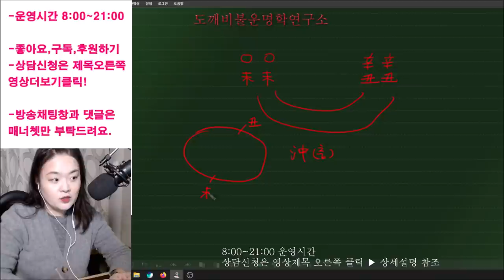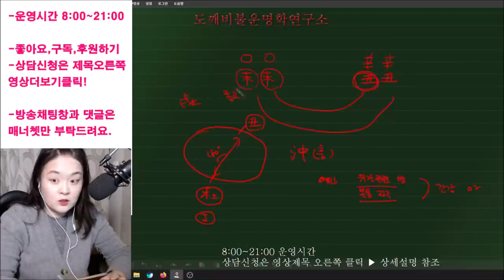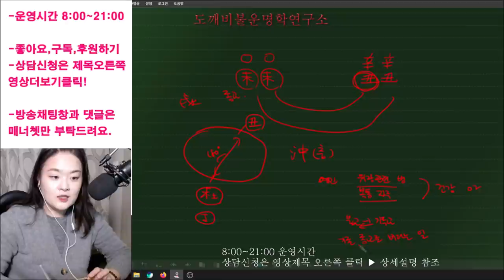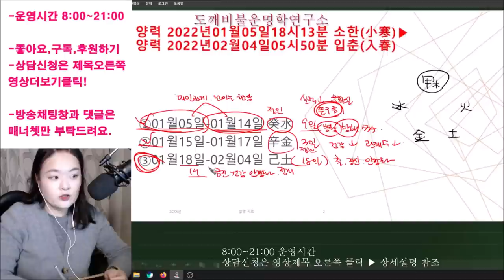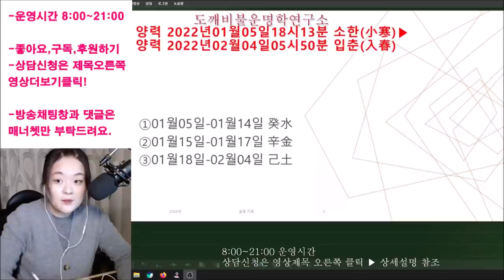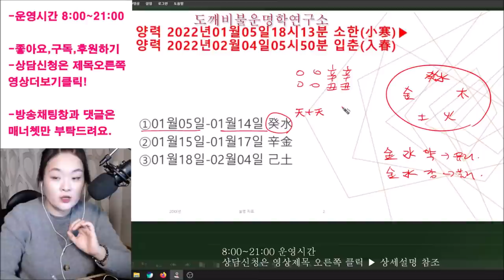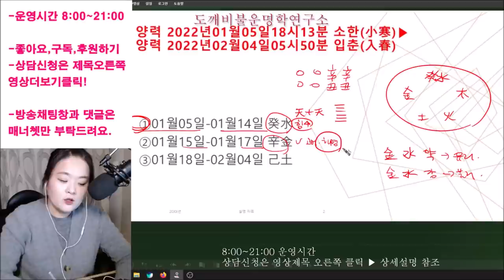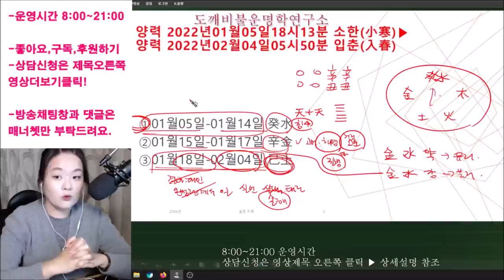🌨2022년 1월 신축월(辛丑月) 일간(日干)별 운세